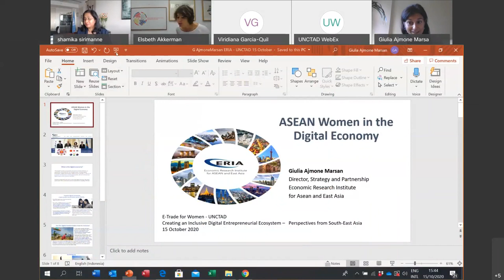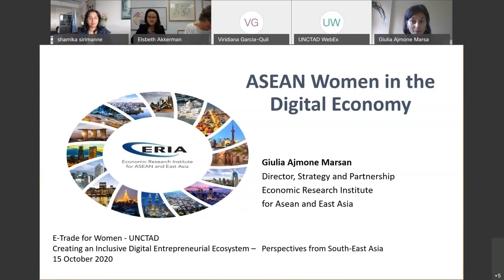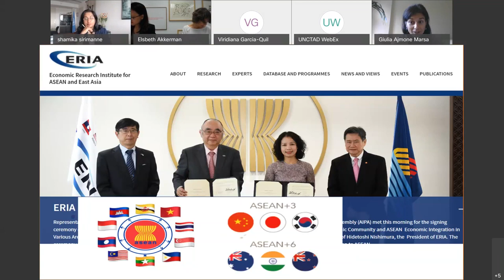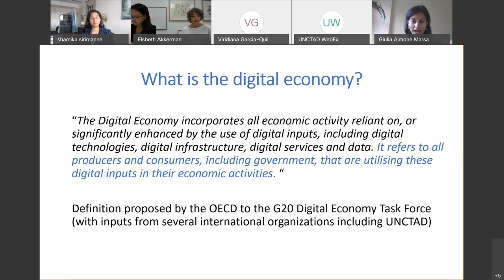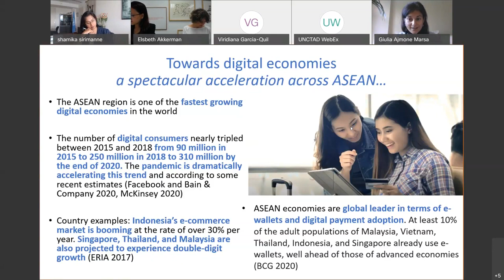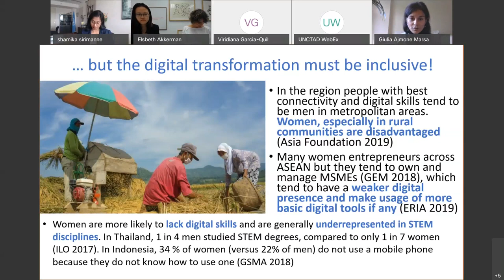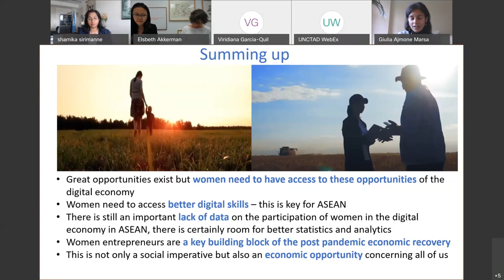eTrade for Women Masterclass 2020 | Jakarta - South-East Asia | Policy Dialogue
Watch this interactive discussion on how to build a more inclusive digital ecosystem in South-East Asia, and hear about the perspectives of inspiring women from the public and private sector who are leading the digital transformation across the region.

Title : Creating an inclusive digital entrepreneurial ecosystem: Perspectives from South-East Asia